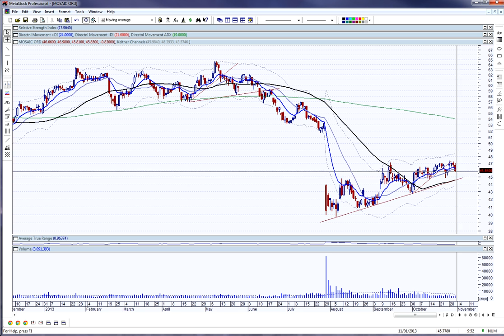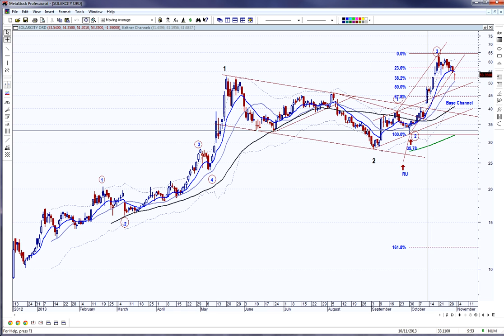Technical Analysis | Stock Market Preview for 11/1/2013 | Beyond the Chart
Technical analysis review of the action in the major indices as well as Apache, Qihoo 360 Technology, Solar City and Mosaic.